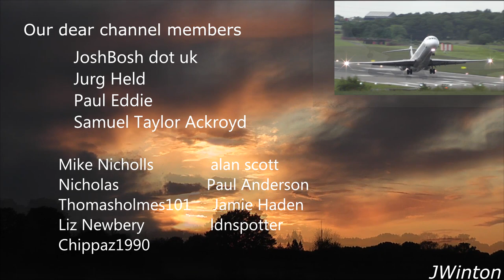French Army Aérospatiale SA-342M Gazelle HA-HSG amazing takeoff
1980 built Aviation Légère de l'Armée de Terre Aérospatiale SA-342M Gazelle HA-HSG which served for many years before being withdrawn from use in the early 2000s.
... COPYRIGHT...